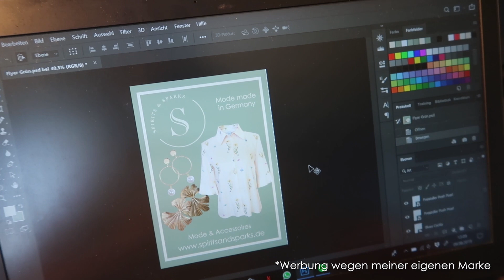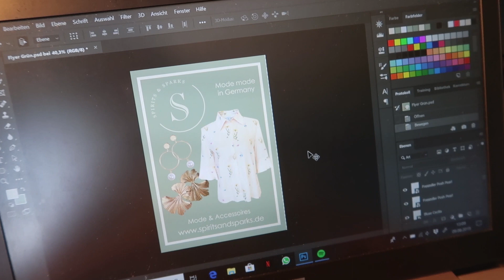VLOG #01 Teil 2 I eigenes Modelabel neuer Stoff I Stickrahmen Ringkissen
Hier ist nun der 2. Teil meines ersten Vlog's. Ich habe für mein Modelabel Spirits&Sparks neue Stoffe bestellt und hier seht Ihr die Auswahl. Es sind neue tolle Projekte für das Label in Planung und hierfür sind die neuen, ausgefallenen Stoffe. Außerdem zeige ich euch ein Ringkissen für eine Hochzeit, das ich bestickt habe. Ich hoffe das Video gefällt euch und Ihr seid das nächste Mal wieder mit dabei. Love, Jacky

Schaut auch gerne mal in meinem Onlineshop von Spirits & Sparks vorbei. Mein junges Start-up Modelabel steht für stylishe Mode, made in Germany. Ich freu mich auf euch.

*Werbung wegen meiner eigenen Marke